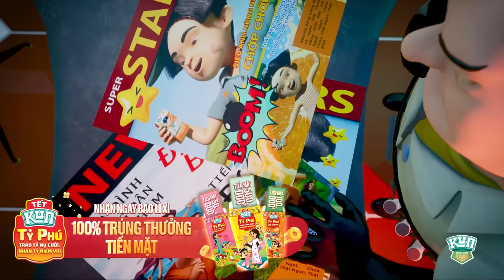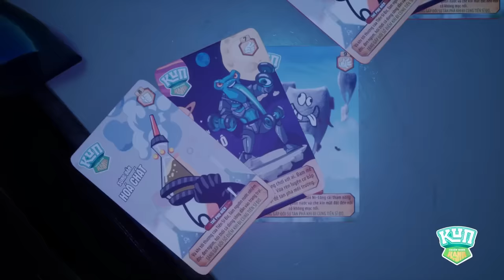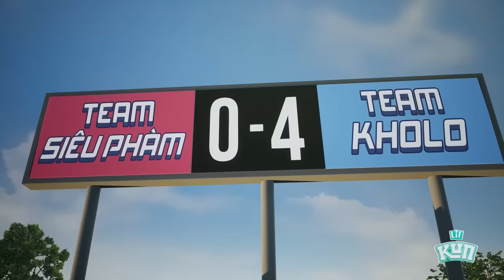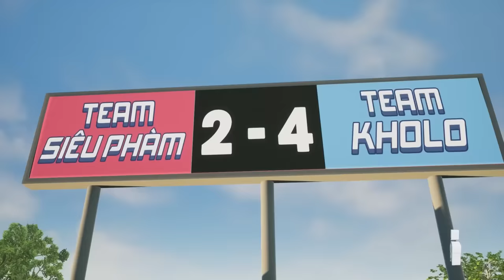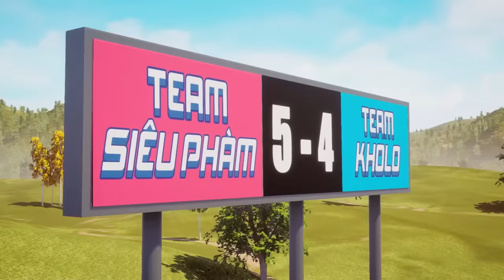[Tuyển Tập Phim Hoạt Hình] KUN CHIẾN BINH XANH FULL MOVIE | Hoạt Hình Tiếng Việt 2024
🔔 LOF KUN 🔔
Kênh hoạt hình cho bé với nhiều bộ phim hoạt hình và video nhạc thiếu nhi vô cùng hấp dẫn.
Ấn ĐĂNG KÝ và BẬT THÔNG BÁO để không bỏ xót các nội dung mới trên kênh nhéeee